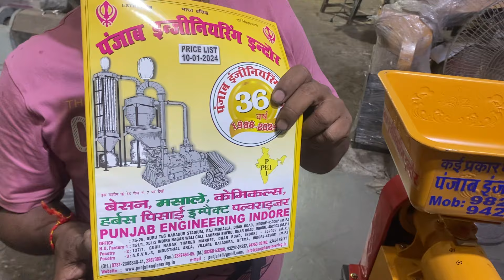Mini rula machine | Punjab engineering indore 8982325000